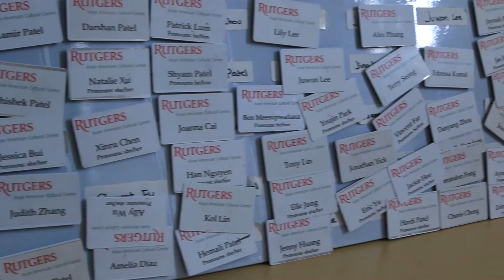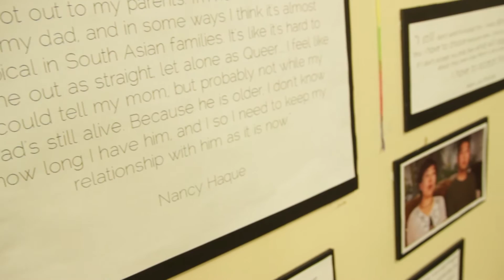Asian American Cultural Center Pt. 2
Part 2 to the AACC profile introduces you to the student perspective. Learn about how this center plays a role in a student's personal and academic experience.